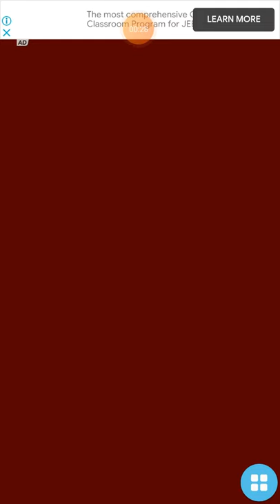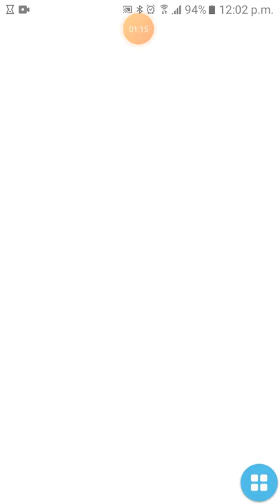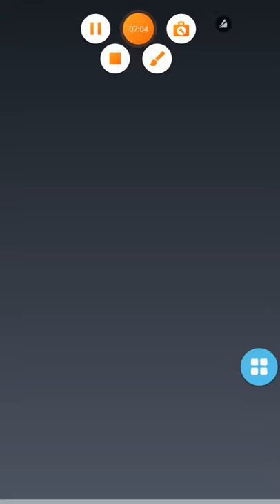My talking rom 2 gameplay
Mt taling tom 2 gameplay